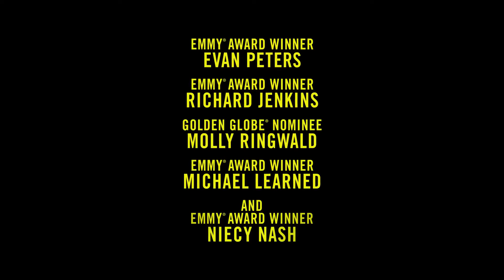DAHMER - Monster: The Jeffrey Dahmer Story | Official Trailer (2022)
From the Emmy award winning creator of American Crime Story comes Dahmer - Monster: the Jeffrey Dahmer Story. The series examines the gruesome and horrific true crimes of Jeffrey Dahmer and the systemic failures that enabled one of America’s most notorious serial killers to continue his murderous spree in plain sight for over a decade.

Across more than a decade, 17 teen boys and young men were murdered by convicted killer Jeffrey Dahmer. How did he evade arrest for so long?